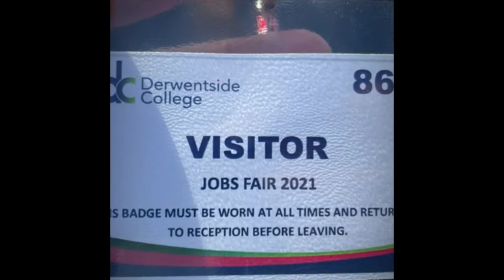Derwentside College Jobs Fair 2021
This is a short video showing the jobs fair and tour of Derwentside College facilities.